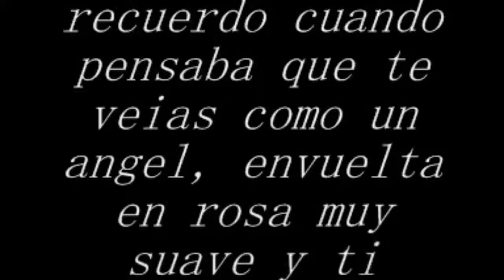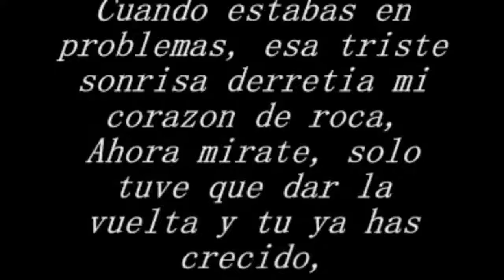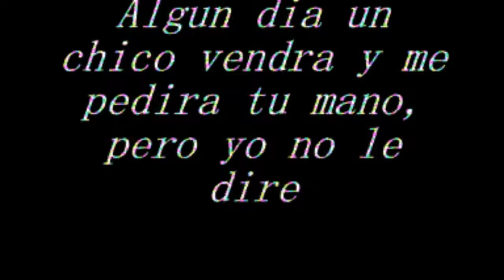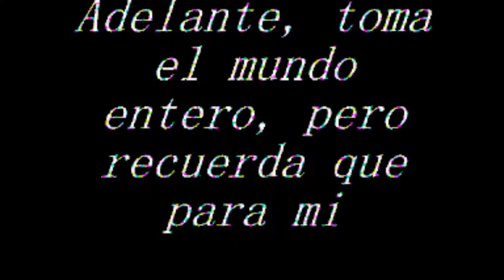Mi Princesa Carol